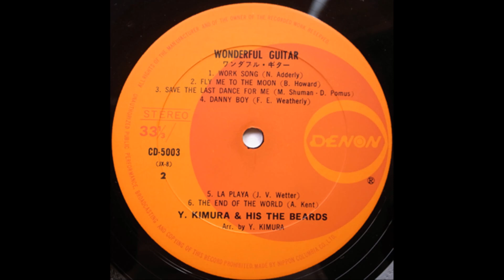YOSHIO KIMURA / Jambalaya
Jambalaya

木村好夫とザ・ビイアーズ  ワンダフル・ギター